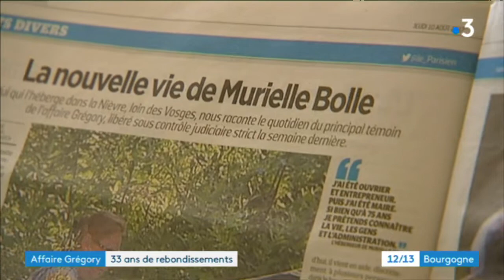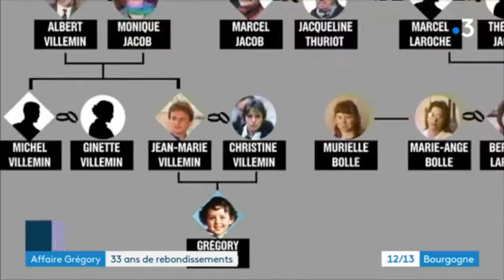Affaire Grégory : les derniers rebondissements de l'enquête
La chambre de l'instruction de la cour d'appel de Dijon a annulé ce mercredi les mises en examen des époux Jacob et de Murielle Bolle. Plus de 30 ans après le crime, l'affaire connaît toujours des rebondissements judiciaires.

Reportage : Elsa Bezin, Laurence Crotet-Beudet